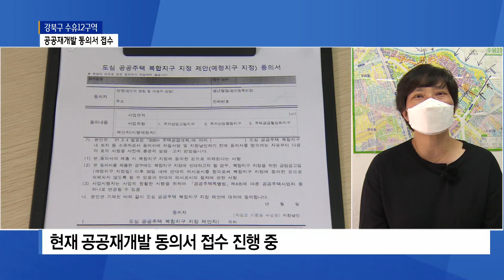수유12구역 공공재개발 '주민 동의' 과정은?_SK broadband 서울뉴스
[B tv 서울뉴스 강혜진기자]

[앵커멘트]
네, 이처럼 강북구는 올해 공공재개발 사업지로
11구역이 선정됐습니다.
7곳이 역세권이고 4곳이 주거지역인데요.
그 가운데 한 곳인 수유12구역은
공공재개발에 동의하는 주민들의
접수가 계속되고 있다고 하는데요.
일부 주민들이 봉사자로 나서
동의서를 접수한다는데
어떻게 진행하고 있는지 공공재개발 추진위원회
최지윤 임시대표 화상으로 연결해 알아봅니다.

최지윤 / 수유12구역 공공재개발 추진위 임시 대표

Q. 수유12구역 공공재개발 주민 동의서 접수
언제부터 시작했나요?

[5월 초 동의서 접수, 주민들이 자생적으로 활동]

Q. 주민들이 스스로 나서 동의서 접수를 한다는데
주민들 마다 찬반 의견이 있을듯 합니다.
실제 현장에서 지역민들의 의견은 어떤까요?

[재개발 실패를 경험 "다 함께 공공재개발 하자"]

Q. 현재 수유12구역 주거환경 개선이 필요해서
공공재개발 의견이 나온걸로 알고 있는데
어떤가요?

[다세대, 빌라 등 노후도 72%]

Q. 임시 사무실을 만들어서
동의서 절차 등을 설명해 주시는데
주민들이 가장 궁금해 하는 내용은 무엇인가요?

[동의서 작성 기본 내용 설명]
[주민들도 공공재개발 알고 동의서 접수]
[일부 주민들이 동의서 접수에 자원봉사 나서]

Q. 마지막으로 앞으로 주민설명회도 있다고하는데
이를 위해 현재 공공재개발 동의서를
받고 있는지요?

[현재 공공재개발 동의서 접수 진행 중]
[공공재개발 관련 설명회 후 동의서 접수 가능]

네, 오늘 말씀 잘들었습니다.

고맙습니다.